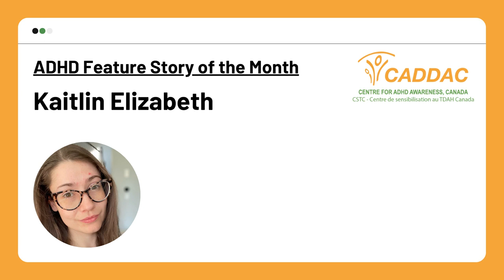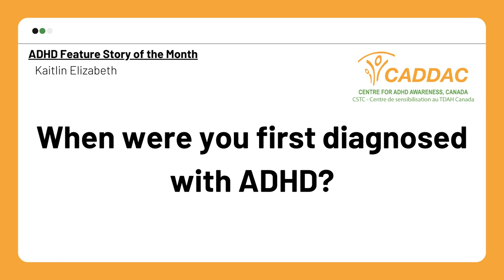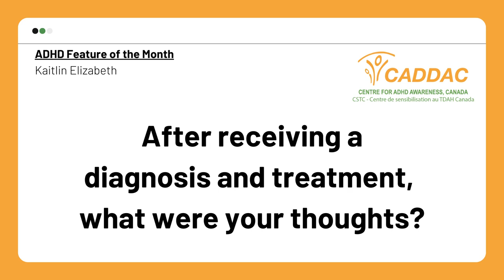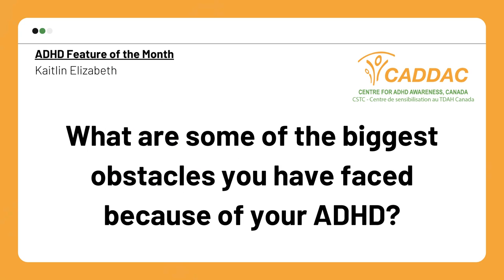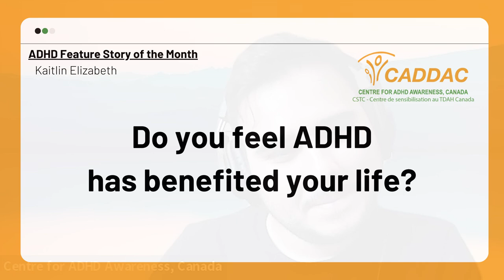ADHD Feature Story of the Month - Kaitlin Elizabeth